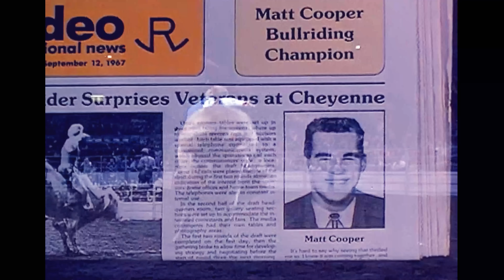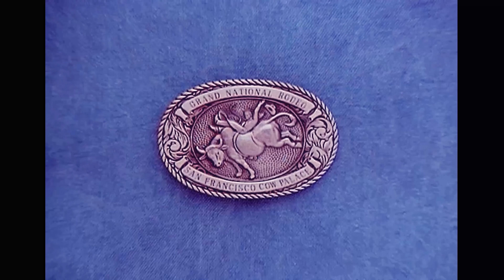Wild Horses Kenny Rogers (Full Movie HD 1985)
Kenny Rogers Wild Horses (Full Movie HD 1985)
Wild Horses,[CC] subtitles Built-in YouTube settings
This video is completely fan made.
The video and the original studio sound is simply a
montage for all Kenny Rogers and MSG fans to enjoy this Movie.